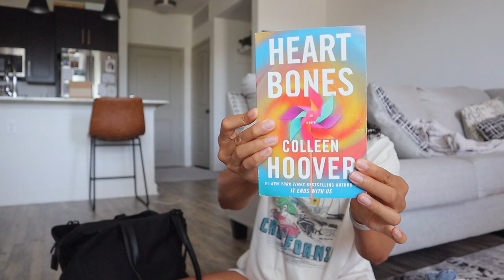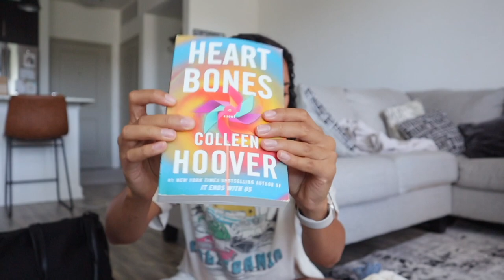Unpack with me from Italy... What I regret bringing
I'm home from my Italy trip! Here is what I did and didn't wear during my trip and how I would pack differently the next time I visit Italy/Europe! ✈️

travel backpack
beis travel bag
packing cubes
sony zv1 vlogging cam
polaroid cam
USA to Europe plug adapters